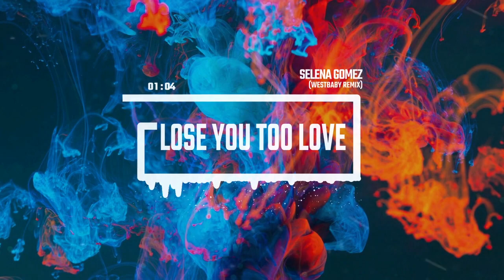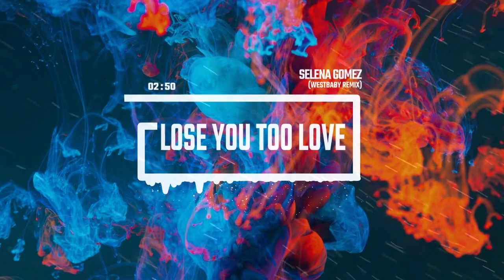Selena Gomez - Lose you too love (Westbaby Remix)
Made my Remix for Selena Gomez,
Support,Share,Comment
smash thumbs up